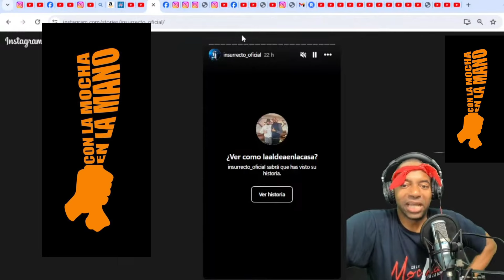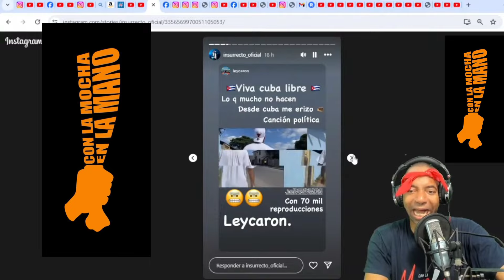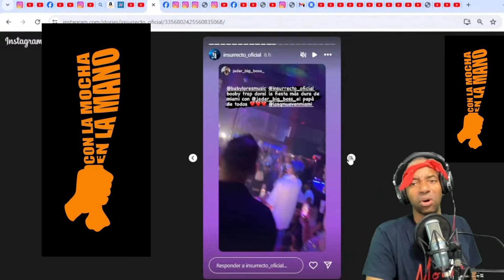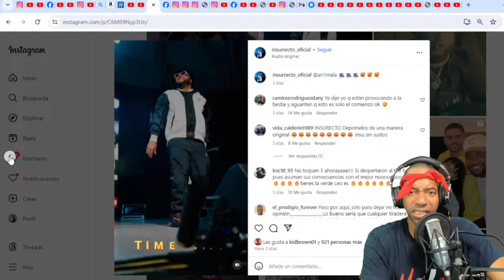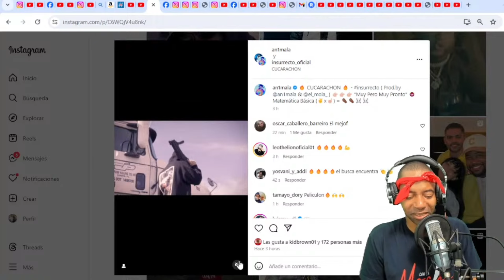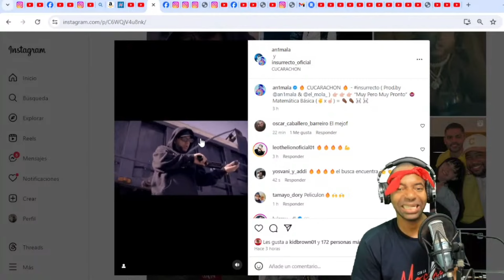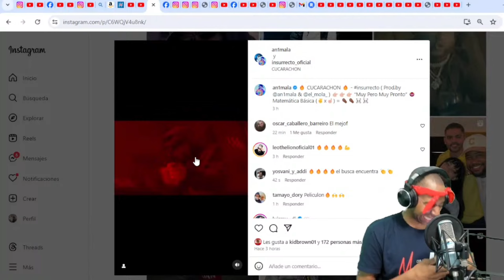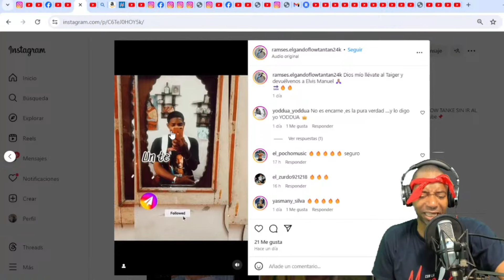LA CINTUMBARE TIENE CITA EN LA CORTE DE MIAMI! ARTISTAS ABAKUAS ESTRENAN TIRADERA AL TAIGER!